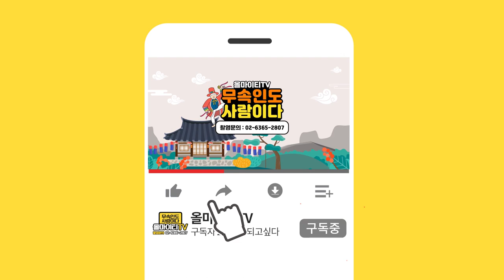2021년 초대박나는 '뱀띠운세' 뱀띠분들 축하드립니다!! "귀인이 들어왔어요~" (21세,33세,45세,57세) 광주점집 해월당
자막

★대표블로그★
-올마이티TV